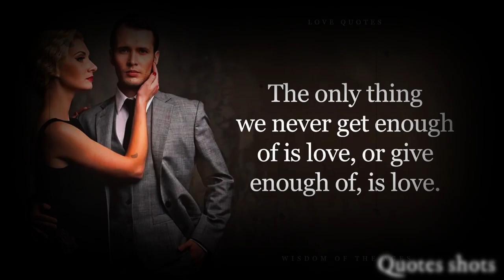Great Proverbs and Sayings About Love - Quotes shots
shots rust